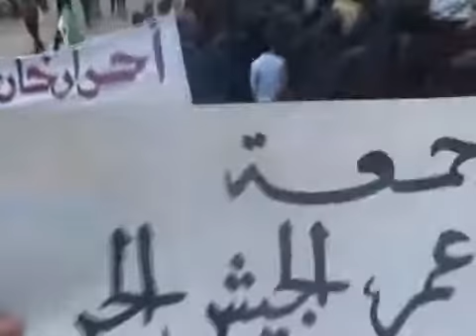ادلب - خان السبل || جمعة دعم الجيش الحر 13-1-2012